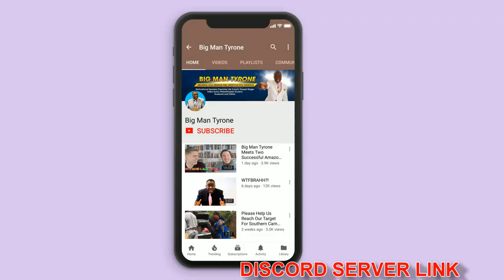Big Man Tyrone Invites You To His New Discord!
Gaming Series Part 2 – Coming Soon!
2b2t-Big Man Tyrone T Shirts – Coming Soon!